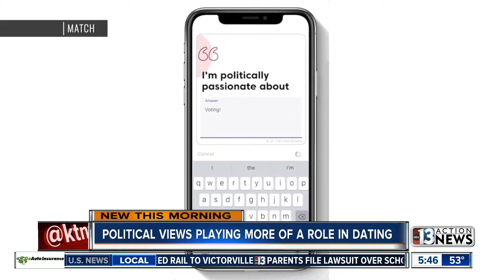Politics and dating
The tense political climate is paying a bigger role than ever in dating. Match.com compared the number of people willing to date across political lines in 2015 compared to 2020.